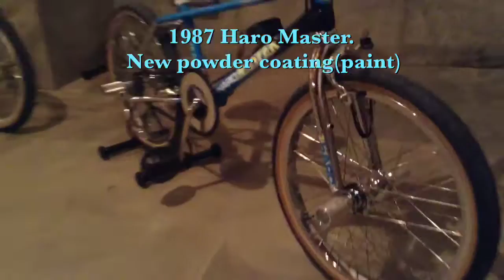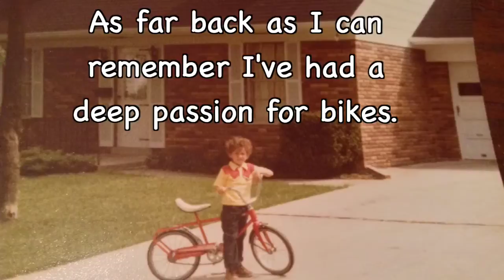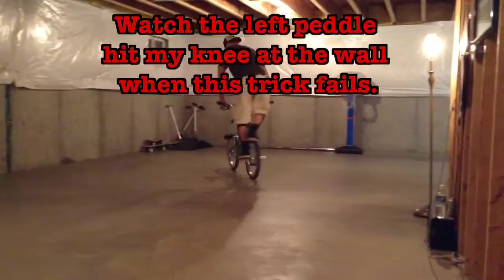1987 Haro Master Old School Bmx Edit-Will Rhodus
My first Bmx edit of some of the stuff I have learned. I am currently working on some more advanced tricks. I session a little every day and hope to have a really nice routine down some day. I hope to add some new school stuff in also.